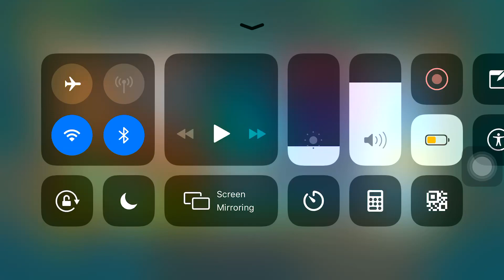My current msm dof song